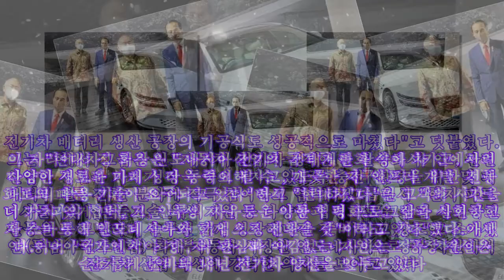G80 앞에 나란히…정의선 회장, 조코위 인니 대통령과 회동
G80 앞에 나란히…정의선 회장, 조코위 인니 대통령과 회동 정의선 현대차그룹 회장과 조코 위도도 인도네시아 대통령. 사진=현대차그룹 정의선 현대차(213,500 +1.18%)그룹 회장이 조코 위도도(조코위) 인도네시아 대통령을 만나 전기차 생태계 조성에 적